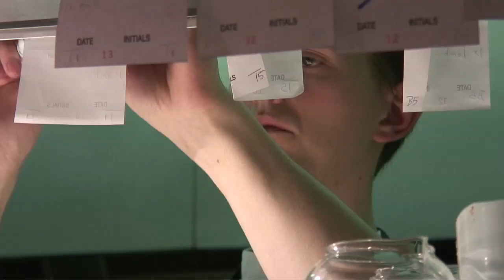Hambrough Hotel, Ventnor HD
Short film about Robert Thompson and The Hambrough Hotel, Ventnor, Isle of Wight.
In early 2009 the hotel received the Island's first Michelin Star...
Interview directed by Mike Furness.